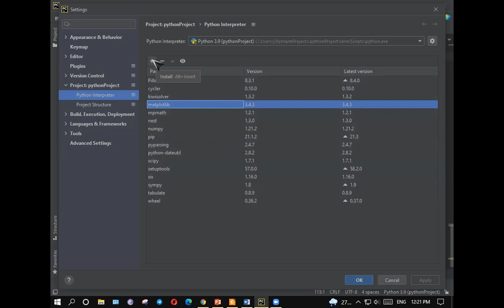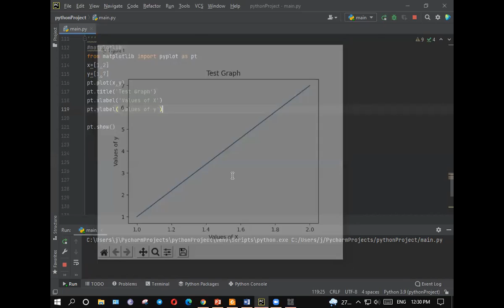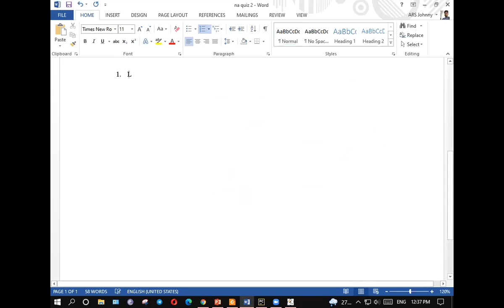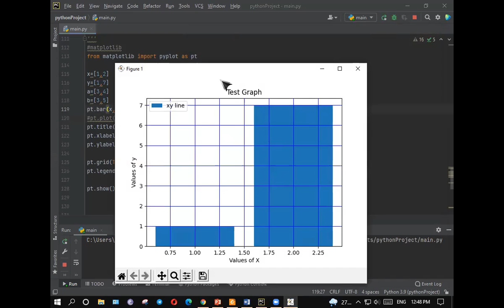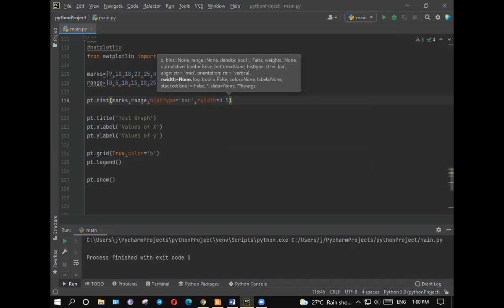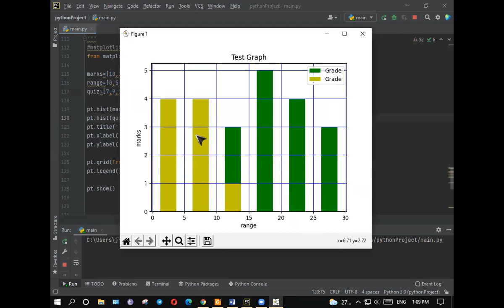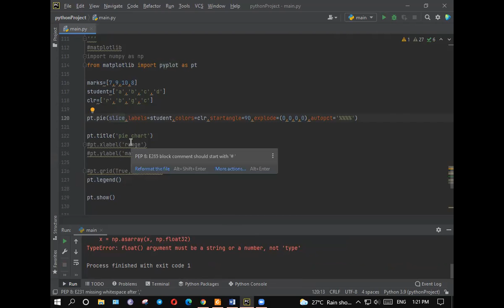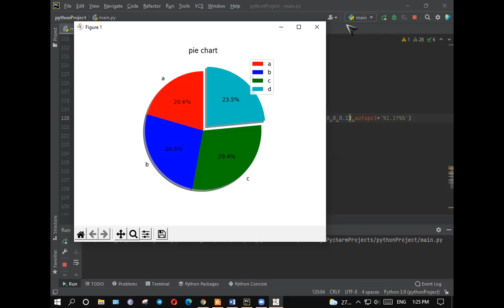Data Visualization with matplotlib and pyplot Library in Python CSE 232 Class F7 19 10 2021